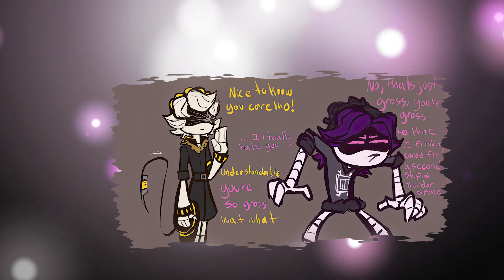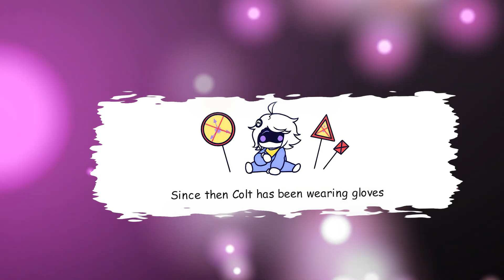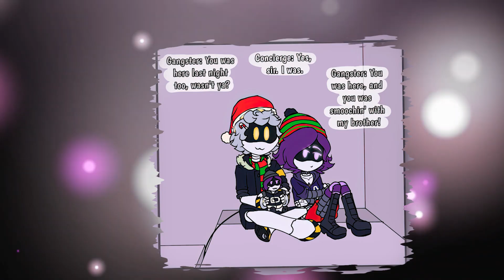First Kiss Attempt 😱 | N x Uzi | Murder Drones Comic